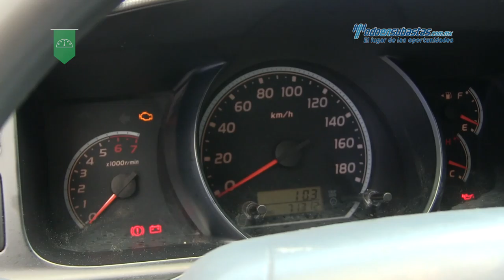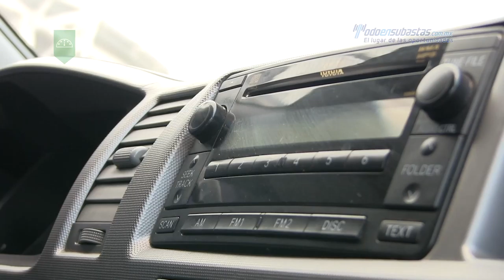Toyota - Hiace 15 pasajeros 2013 - D6139610